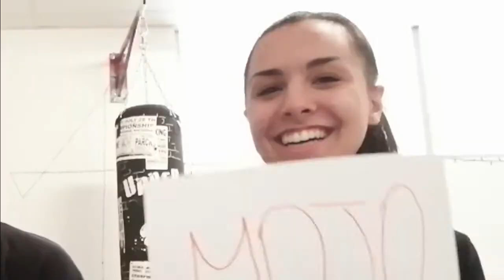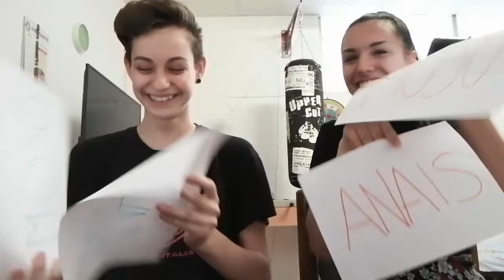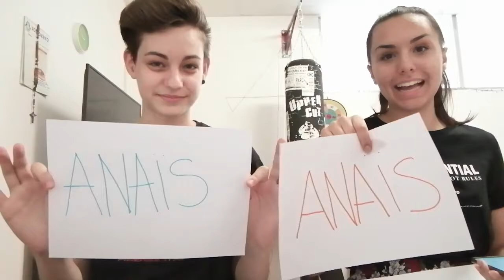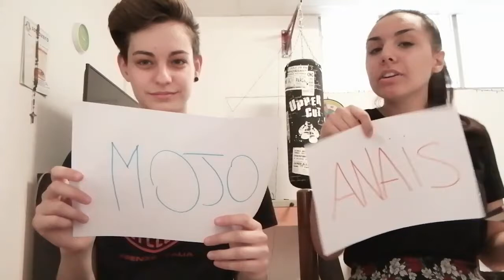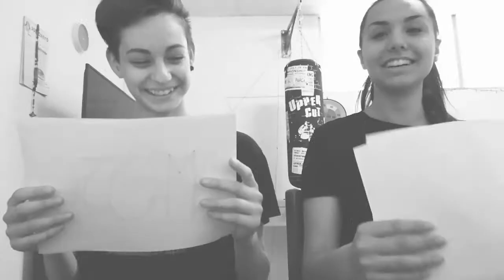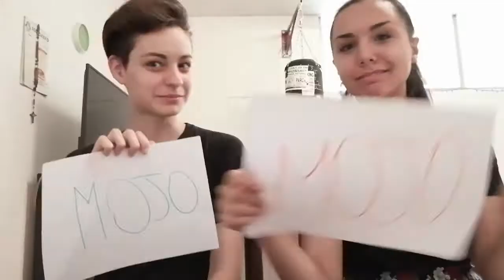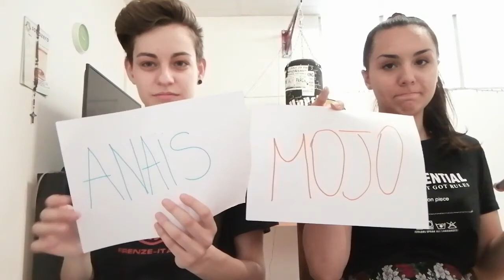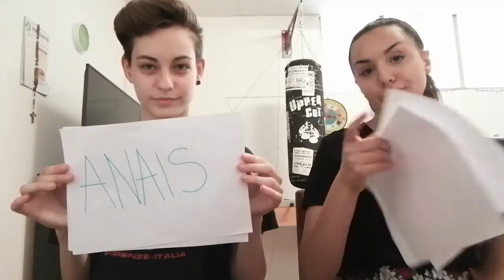Chi è più propenso a..? *IMBARAZZANTE* | MOJO & Anais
Spero che il video vi piaccia! Buona visione :D !